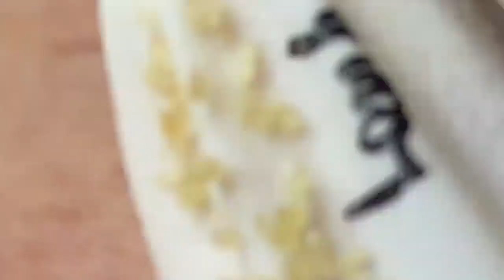Blackhead Removal With Sac Dep Spa